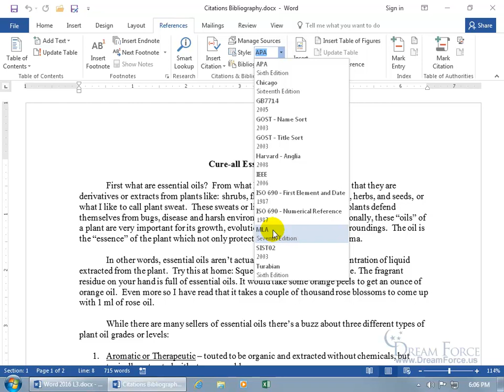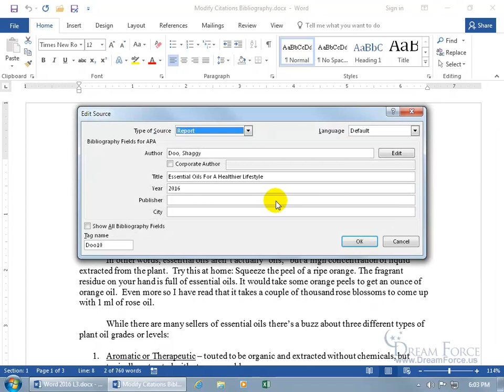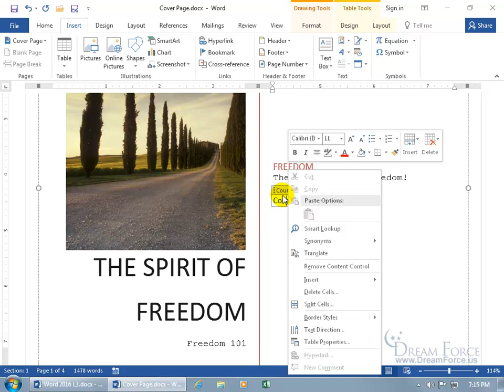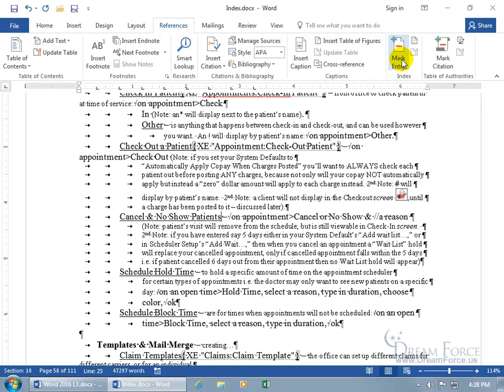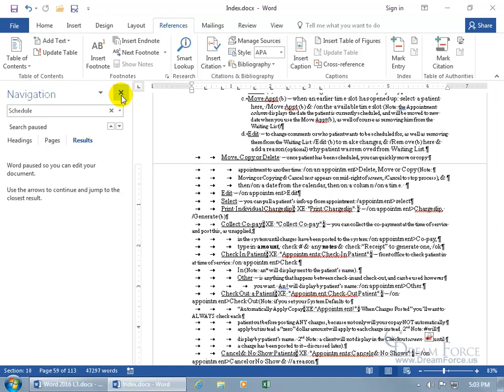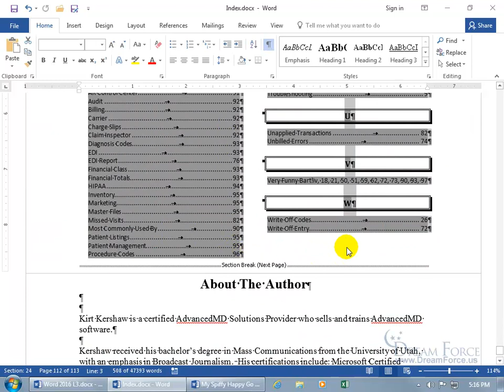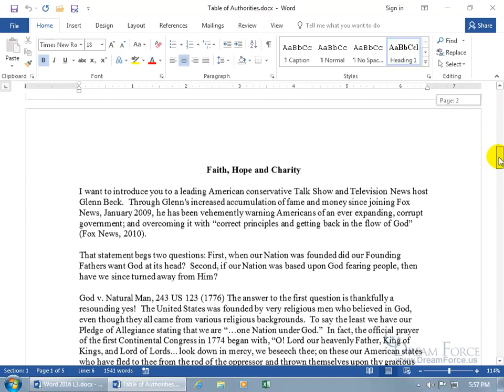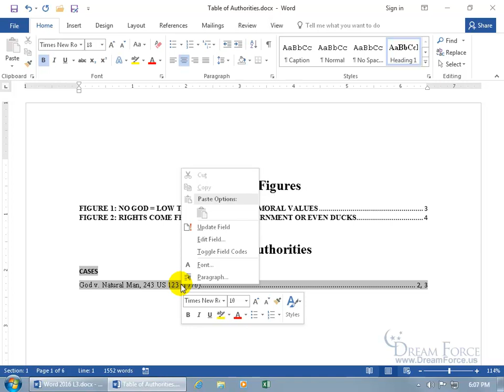Microsoft Word 2016 Tutorial for Beginners – How to Use Word Part 14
This is a Microsoft Word 2016 Basic Tutorial for beginners.  In this basic course Word video tutorial, you’ll learn how to create and modify citations, or sources and generate a bibliography page, cover page, an index page, a Table of Tables, Table of Figures, Table of Equations and Table of Authorities.

1. Citations and Bibliography
2. Modifying Citations and Bibliography
3. Cover Page
4. Index
5. Table of Figures, Tables and Equations
6. Table of Authorities